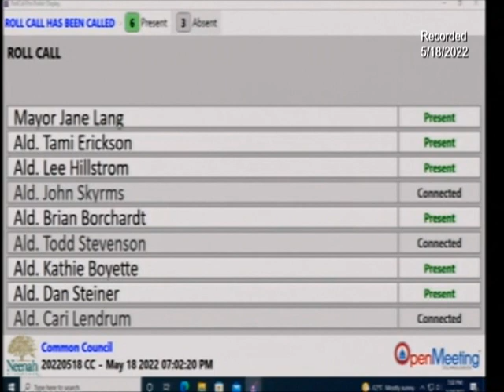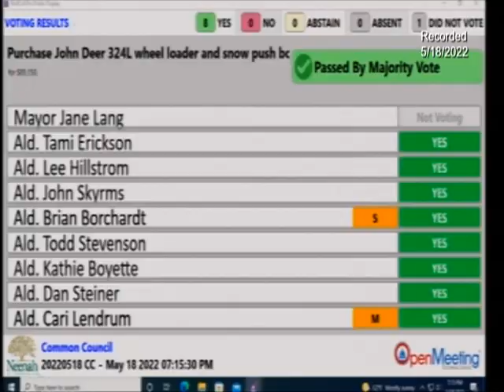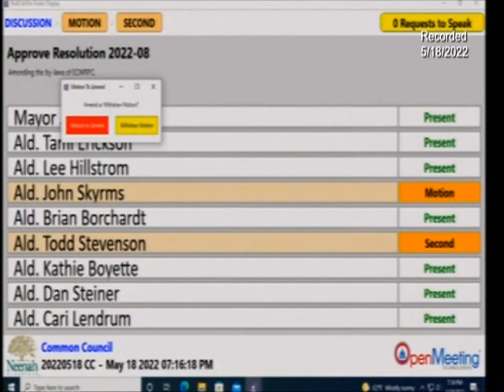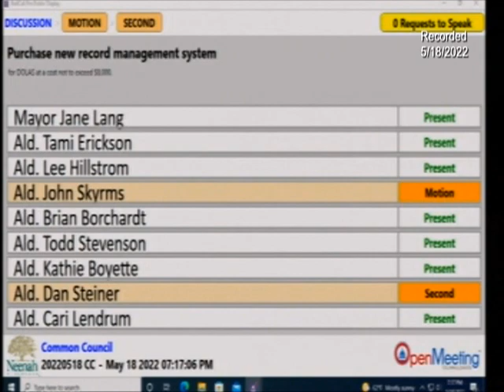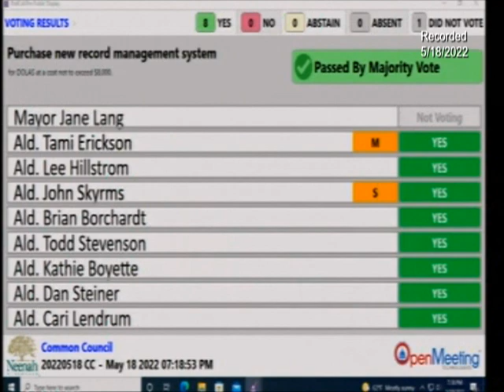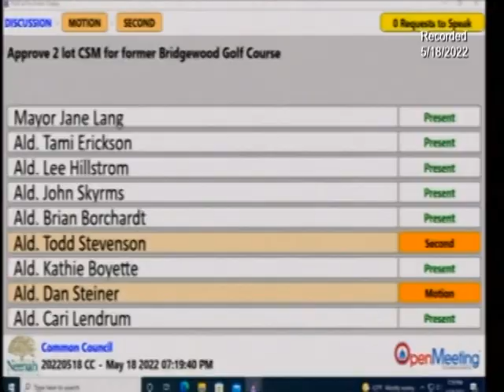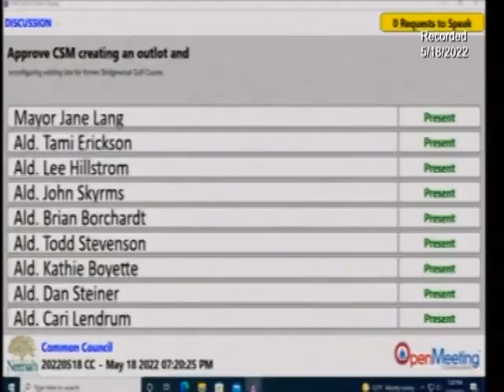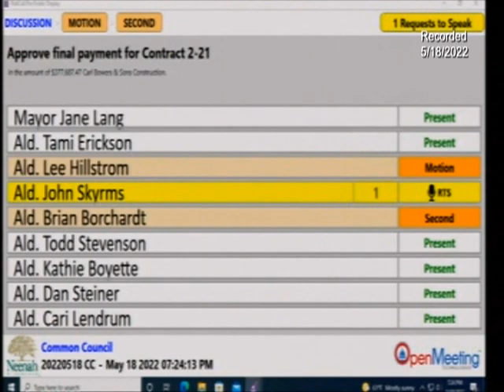05-18-2022 Council Meeting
Recording of the May 18th, 2022 City Council meeting